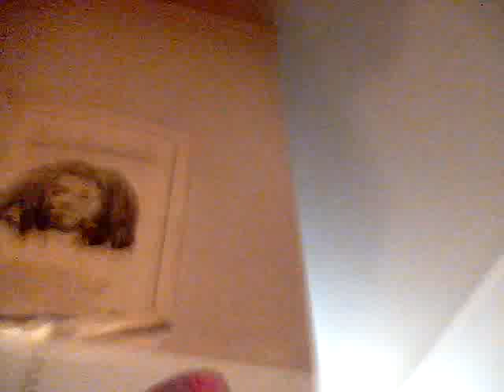FACE 2000 GRACE JONES FEEL UP PRODUCED BY CHRIS BLACKWELL AND ALEX SADKIN